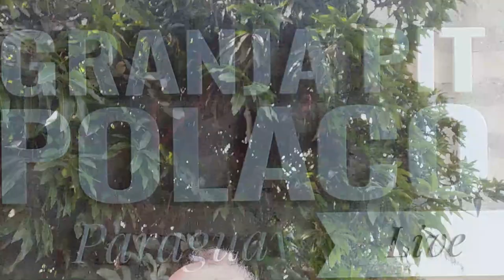Paraguay Live Gruppe Fragen und Antworten | Auswandern nach Paraguay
Immobilien Paraguay - In diesem Video werden wir Euch: Paraguay Live Gruppe präsentieren. Falls Ihr ständig aktuelle und korrekte Informationen über Paraguay als auch Paraguay Immobilien benötigt, ist das für Euch eine optimale Lösung.

Um aktuelle Informationen zu erhalten sollen Sie:

2). Eine Nachricht unter dieser Nummer senden: Ja! oder Ja, ich bin dabei!
3). Wir nehmen Sie in unsere Kontaktliste auf, damit Sie aktuelle Infos erhalten.

Gruß aus Paraguay Paraguay Liev TEAM - Pit

Fragen bitte an:
stellen.